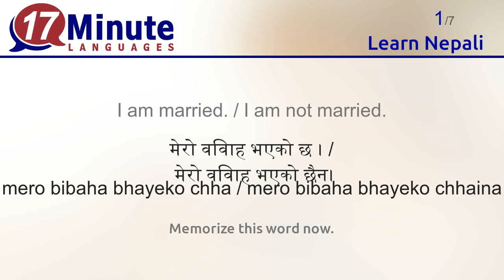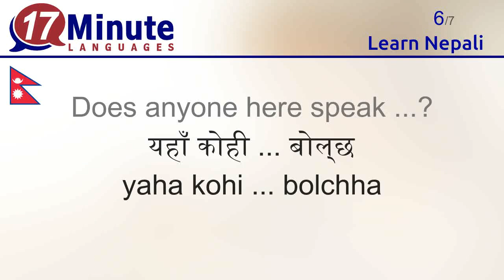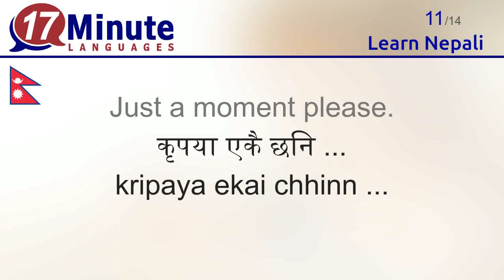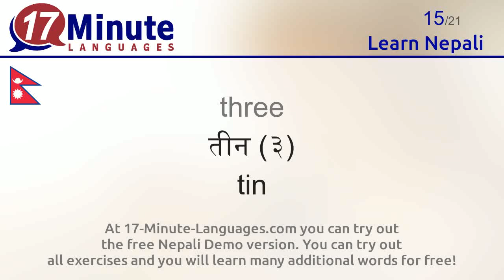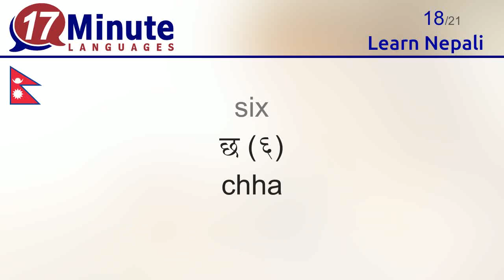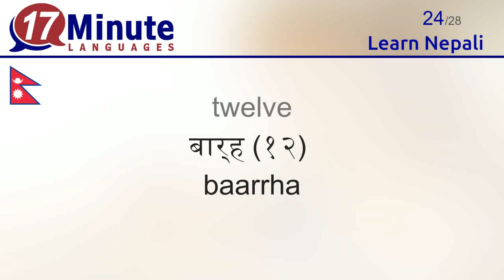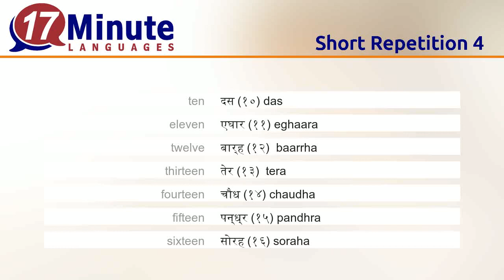Learn Nepali (Part 2)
In this video you will learn the most important words in Nepali.

At 17-Minute-Languages.com you can try out the free Nepali Demo version. You can try out all exercises and you will learn many additional words for free
17-Minute-Languages.com: Educational software for Windows, Mac, Linux, Android, iOS. No software installation required.

You will learn the following Nepali words in this video:
I am married. / I am not married. = मेरो विवाह भएको छ । / मेरो विवाह भएको छैन। mero bibaha bhayeko chha / mero bibaha bhayeko chhaina
I am traveling alone. / I am not traveling alone. (m/f) = म एक्लै यात्रा गर्छु। / म एक्लै यात्रा गर्दिन। ma eklai yatra garchhu / ma eklai yatra gardina
I'm traveling with ... = म ... बाट यात्रा गर्छु  ma ... bata garchhu
I don't understand that. (m/f) = यो मैले बुझ्न सकिन। yo maile bujhna sakina
Do you speak …? (m/f) = तपाईं ... बोल्नुहुन्छ tapaai ... bolnuhunchha
Does anyone here speak ...? = यहाँ कोही ... बोल्छ yaha kohi ... bolchha
English = ईंग्लिश english
French = फ्रेन्च french
Could you write that down please. (m/f) = कृपया त्यो लेख्नुहोस् । kripaya tyo lekhnuhos
Could you please repeat that. (m/f) = कृपया एक पल्ट दोर्‍याउनुहोस्। kripaya ek palta dorryaaunuhos
Just a moment please. = कृपया एकै छिन ... kripaya ekai chhinn ...
zero = शुन्य (0) shunya
one = एक (१)  ek
two = दुई (२) dui
three = तीन (३) tin
four = चार (४) char
five = पाँच (५)  panch
six = छ (६) chha
seven = सात (७) saat
eight = आठ (८) aath
nine = नौ (९) nau
ten = दस (१०) das
eleven = एघार (११) eghaara
twelve = बार्‍ह (१२)  baarrha
thirteen = तेर (१३)  tera
fourteen = चौध (१४) chaudha
fifteen = पन्ध्र (१५) pandhra
sixteen = सोरह (१६) soraha